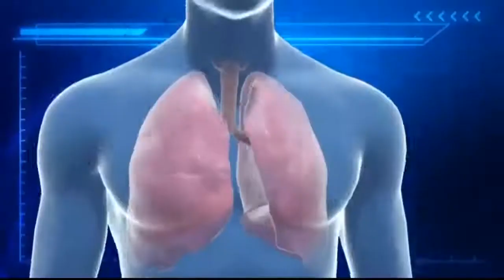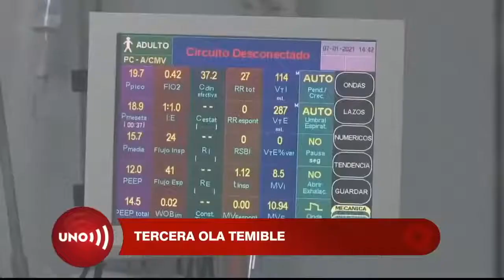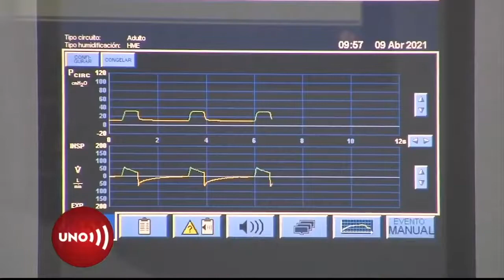Análisis de los casos presentados en la tercera ola del Covid-19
Nuestro especialista, Doctor Oscar Gavidia, se encuentra alarmado por la severidad de efectos del contagio en la tercera ola del Covid-19

Nota: Noticias Uno - Abril 2021